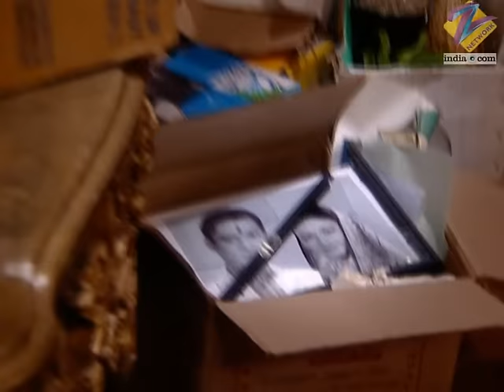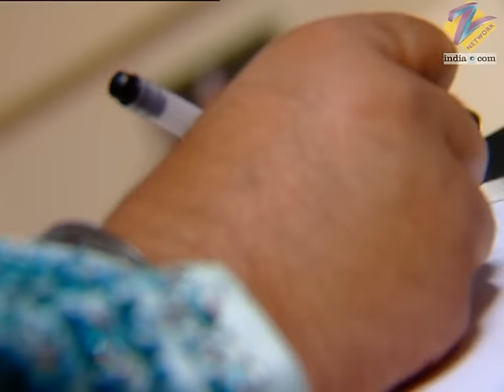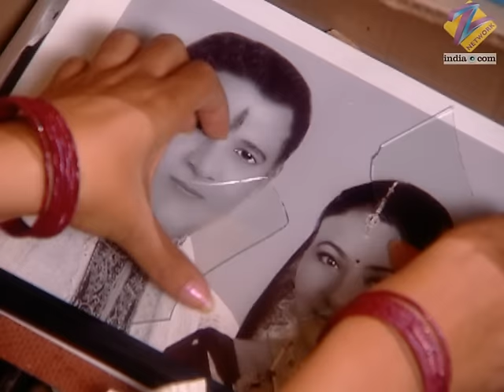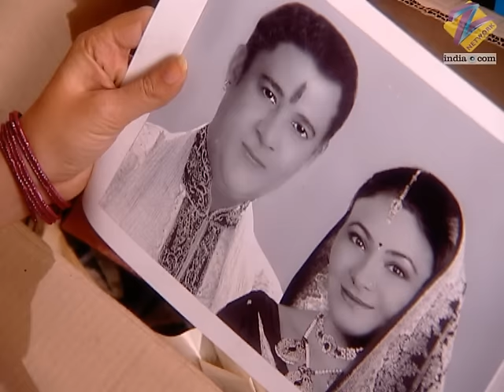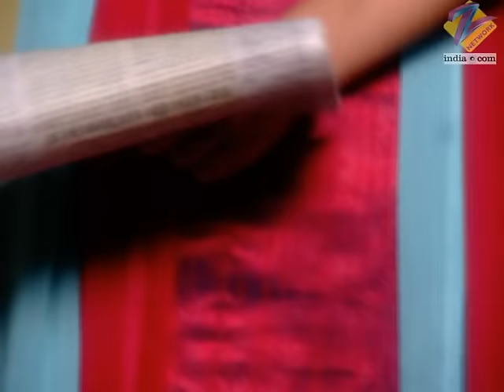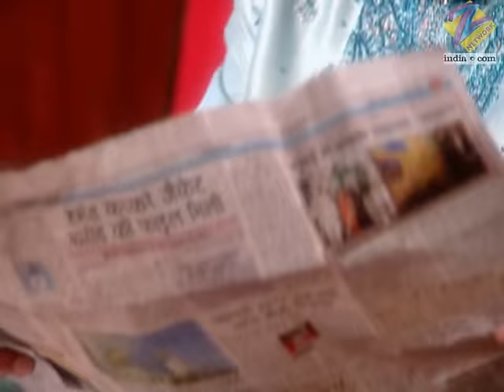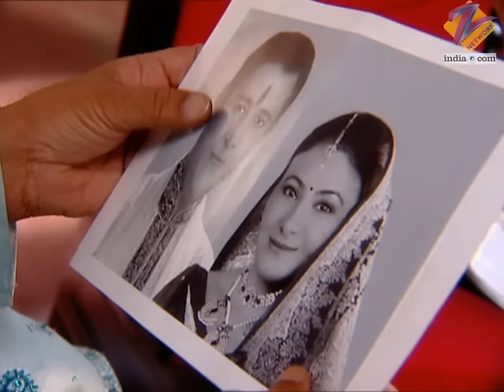Yahan Main Ghar Ghar Kheli - Full Ep - 33 - Zee TV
Lata lies to Prabha about Samarjeet. Jagmohan introduces Abha to the Prasad family. Saraswati takes a dig at Brij. Abha tries to hide the photograph from Uday but gets caught.